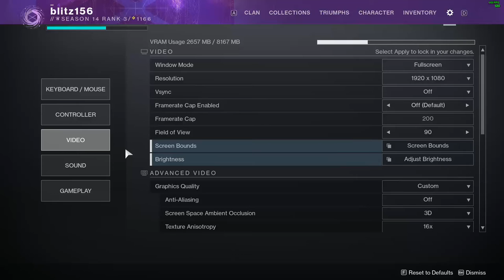Destiny 2 : Part 2 - 1080p with the MSI R9 390 & AMD FX-6300